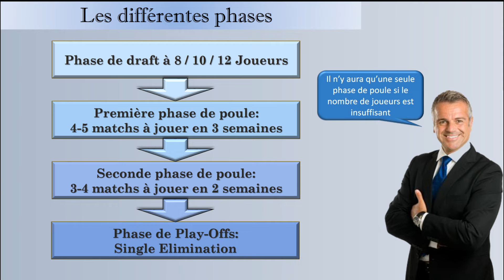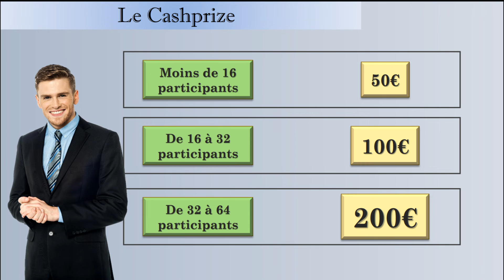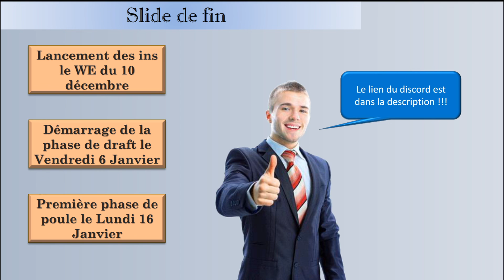Annonce Draft League 9G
Les vidéos les plus courtes sont les meilleures. Mon petit ami disait la même chose...